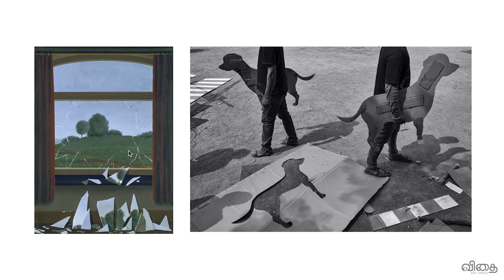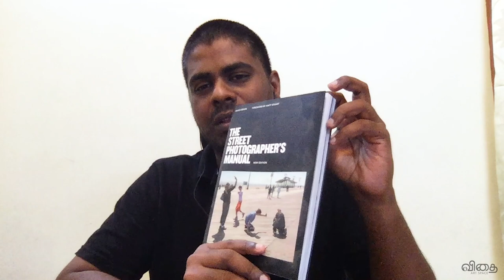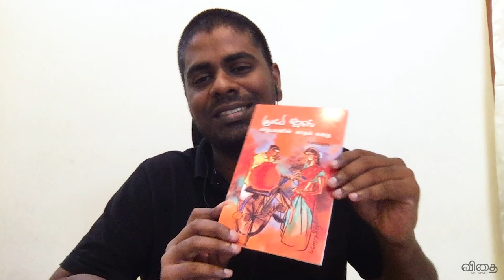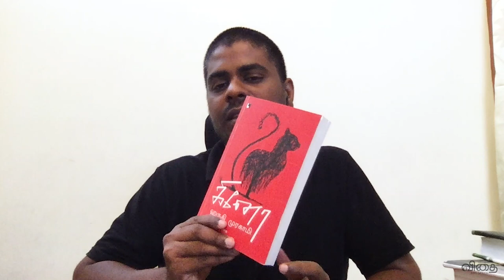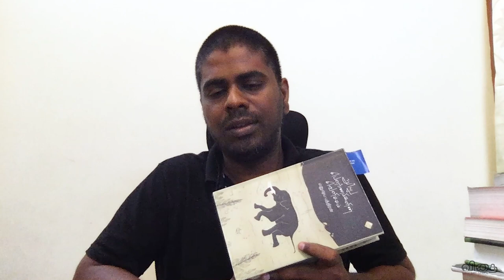Sasikumar Ramachandran On His Inspirations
Sasikumar Ramachandran is a self-taught photographer residing in Chennai. An observer of the streets, he documents people in their everyday lives and chance encounters, while bringing out the art from those mundane settings.
His work has been exhibited in Leica cafe (London), Harvey Milk Photo Center (California), Base Milano (Italy), History Miami Museum (Florida, US), Bangkok Art and Culture Centre (Thailand), Officine Fotografiche Roma (Italy), National Media Centre (New Delhi), L&P hutheesing Visual Art Centre (Ahmedabad), Lalit Kala Academy (Chennai) and has been featured in reputed publications.
He has bagged several prestigious awards both on the national and international fronts. He considers himself incredibly lucky to be doing what he does, and shares his passion for photography with everyone that he works with.